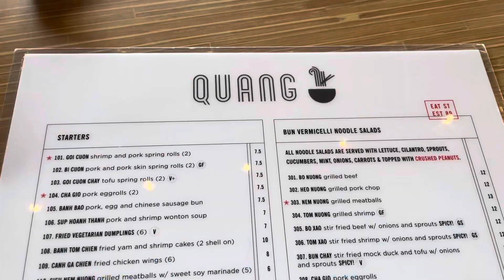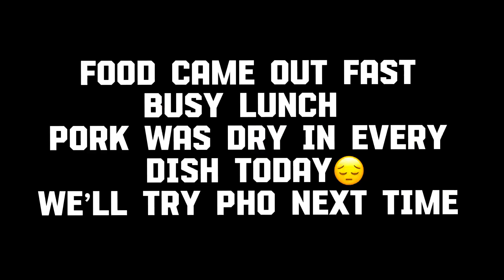Quang Vietnamese Restaurant Minneapolis MN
Grilled Pork Banh Mi $8
Grill Pork Plate $12
Pork Cómbo Plate $15

Food rating:
👌 Food was ok
👍 Food was good
😋 Food was great
😋😋 Very good